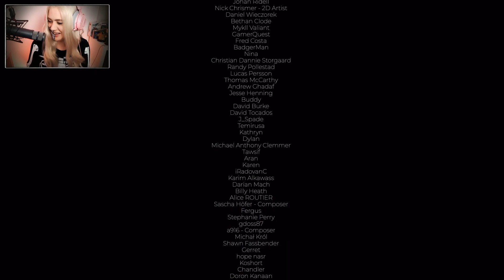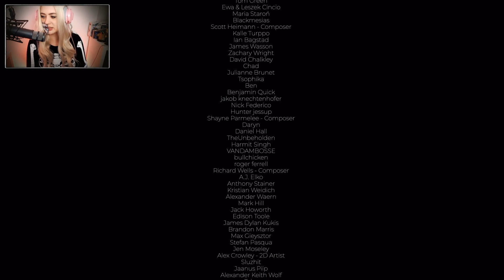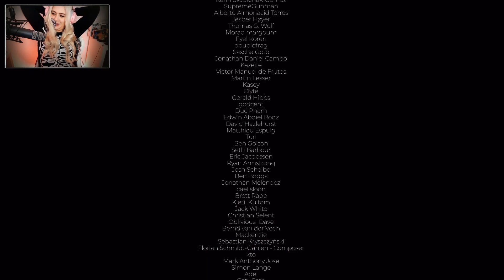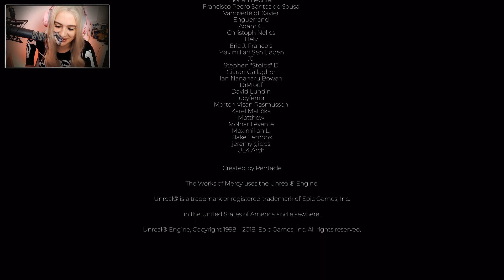WORKS OF MERCY #02 - Meine neue allerbeste Freundin! ● Let's Play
[HORROR] [CAM]

Plattform:
PC